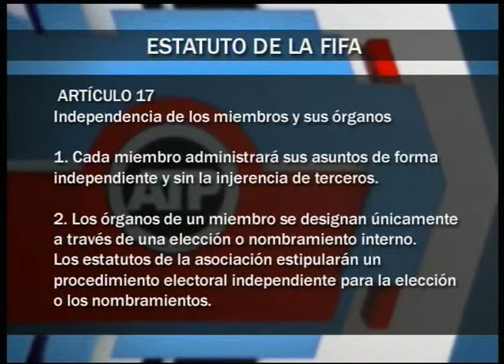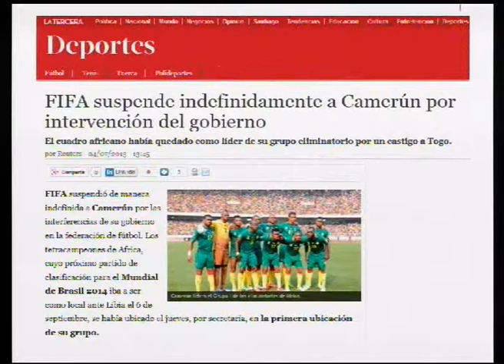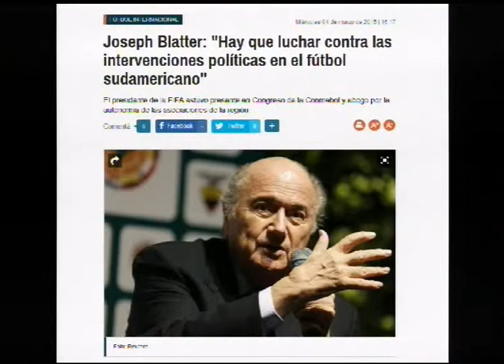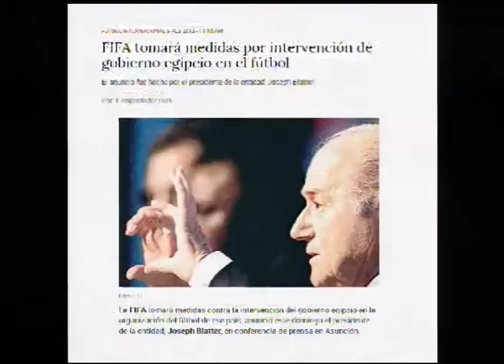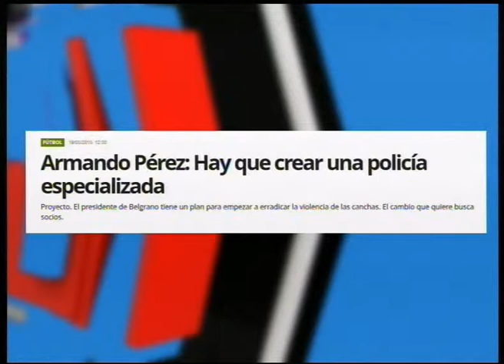HORACIO DARRAS EX DIRIGENTE COLÓN VIOLENCIA EN EL FÚTBOL ATP 19 05